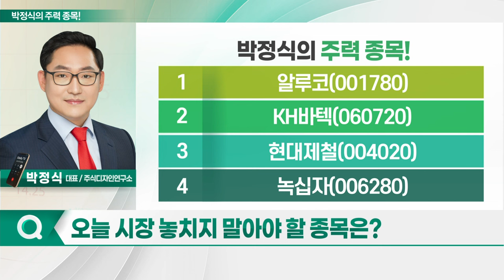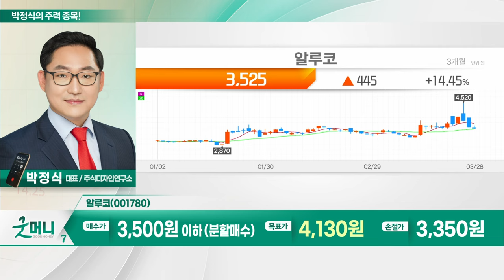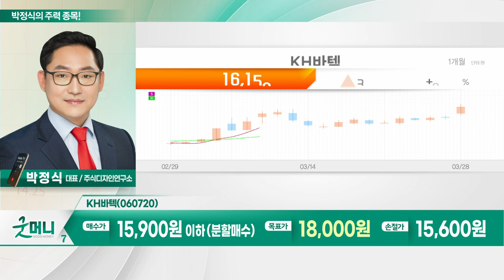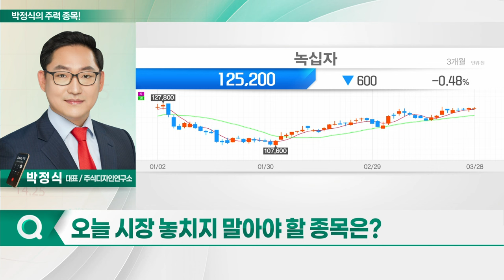알루코, KH바텍, 현대제철, 녹십자_박정식의 주력 종목 (20240329)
1. 알루코(001780)
2. KH바텍(060720)
3. 현대제철(004020)
4. 녹십자(006280)

알루코(001780)
- 알루미늄 압출 전문업체
- 美 현지 법인, 전기차 배터리 부품 수주
- 블루오벌 SK LCC와 8천억 원 규모 계약
- LG엔솔, 폴란드 법인과 478억 규모 계약 체결
- 베트남 하노이 공장 건설
- 올해 추가 투자 없이 생산물량 2배 증가 가능

- 마그네슘·구리 등 사용하는 휴대폰 부품업체
- '배터리셀 보호' 엔드플레이트 등 생산
- 힌지, 매출서 가장 높은 비중 차지
- 브라켓, '모바일 → 전장' 공급 영역 확대
- 구미 자동차 전용 2공장 준공
- 아이폰15 프로 등 티타늄 케이스 적용 본격화
- 갤럭시 S24 울트라향 티타늄 매출 발생 중
- 외형 및 수익성 개선 전망

- 국내 최대 전기로 제강업체
- 강관·자동차 부품 등 생산
- 美 조지아 전기차 부품 공장, 9월 조기 가동 계획
- 전기차 관련 강판 사업 강화
- 지난해 美 현지 전기차 소재 판매 기반 확보
- 후판·내연 공장 신규 설비 도입
- 2025년 2Q 3세대 강판 생산 돌입

녹십자(006280)
- 녹십자그룹 계열 의약품 제조·판매
- 폭 넓은 제품 라인 보유
- 외국인 기관 누적 순매수 증가 지속
- 혈액제제·백신제제 등 기술력 확보
- 인도네시아 현지 신규 공장 건설
- 美 FDA '알리글로' 품목 허가 획득
- CMO 사업으로 성장 여력 보유